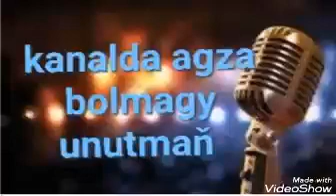Turkmen aydym- Soygulim. Minus